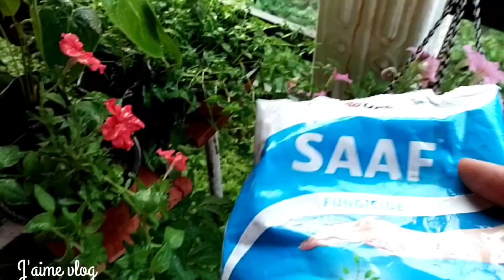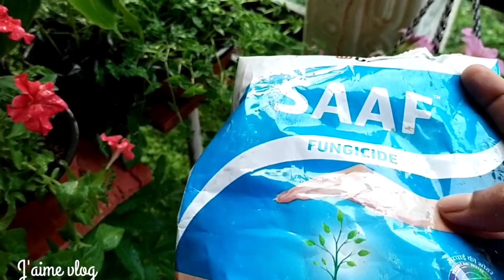എത്ര മുരടിച്ച റോസും പൂക്കൾ തിങ്ങി നിറയും# ഇത് ഒരു സ്പൂൺ കൊടുക്ക്# gardening tips malayalam